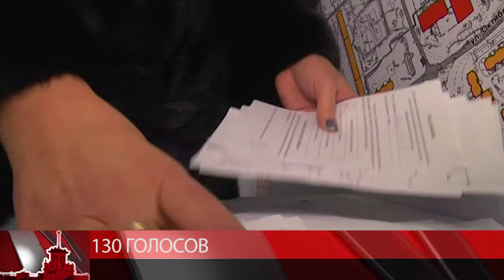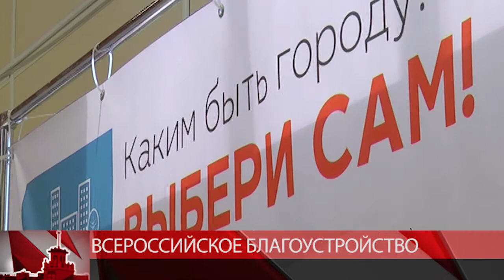В Магадане подвели итоги голосования за проект благоустройства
В Магадане подвели итоги голосования за проект, который будет номинироваться  на федеральный  грант.  Каждый день в течение двух недель магаданцы отдавали выбор за понравившуюся идею благоустройства города: парк «Маяк» на улице Приморской, сквер «60 лет» на улице Дзержинского и сквер на улице Королева в Соколе. В голосовании приняли участие около двух тысяч человек. Лидер -  парк «Маяк», проект набрал, на втором сквер в Соколе, на третьем сквер 60 лет
В конкурсе проектов принимают участие города с населением до 100 тысяч. Общий призовой фонд 5 миллиардов рублей, который поделят на 80 победителей. Магадан на строительство парка «Маяк» может получить от 30 до 100 миллионов рублей. Реализовать проекты необходимо до конца 2019 года.